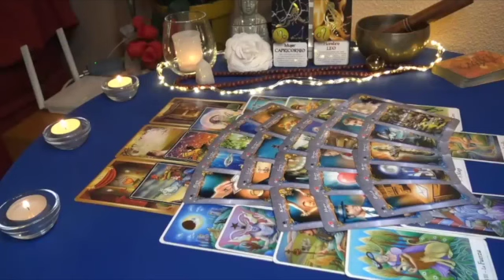LIBRA 💔MAJOR REGRETS😭 ABOUT BREAKING YOUR HEART ❤️‍🩹 NOW THEY WANT YOU BACK! 🥺 FEBRUARY 2023 TAROT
Libra Love
Libra 2023
Libra today
Libra february